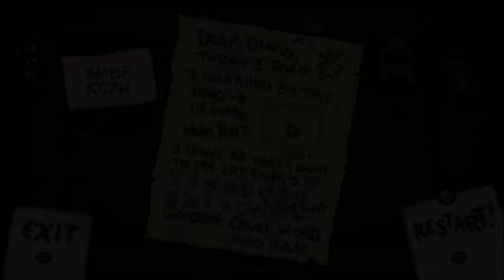Lets play The Binding of Issac Afterbirth